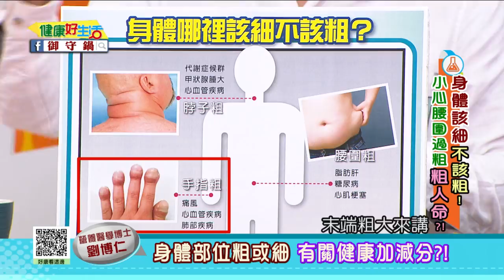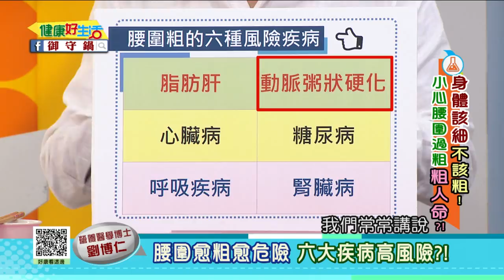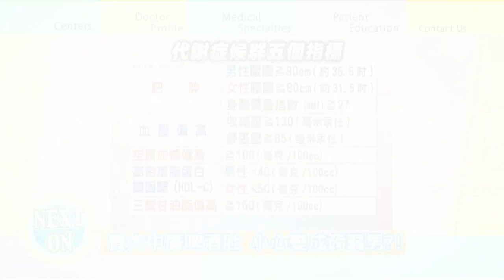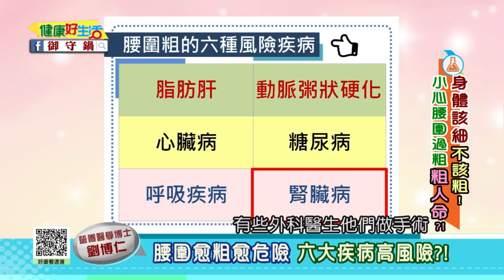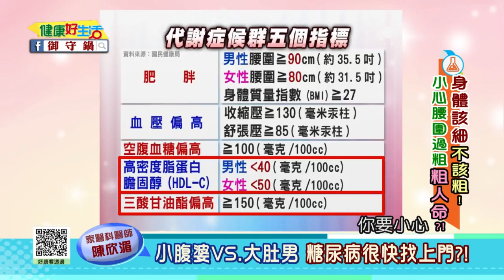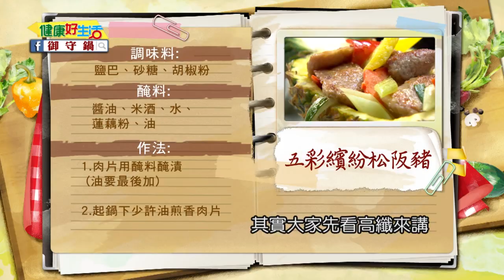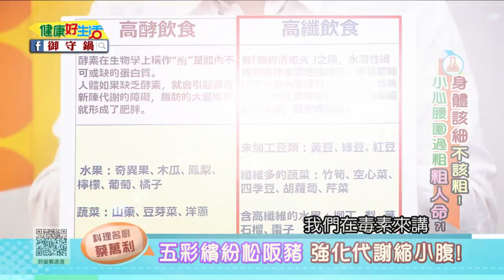20170929 健康好生活 身體該細不該「粗」 小心腰圍過粗「粗」人命